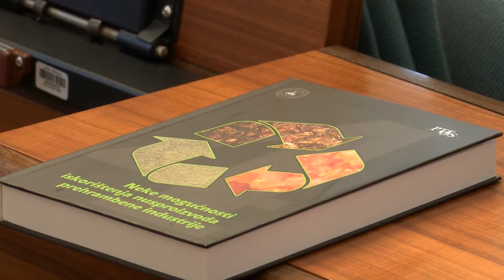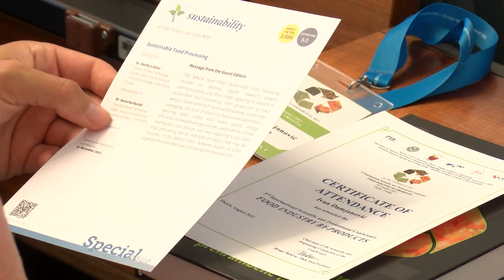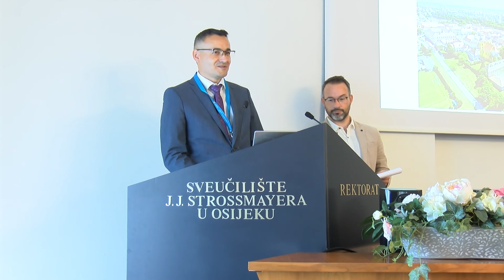Prehrambena industrija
Industrija hrane i pića globalno je jedan od najvećih industrijskih sektora, od velikog je značenja za svako gospodarstvo, a u stalnom je porastu i promjenama vezanima prije svega za povećanje broja stanovnika, promjenu prehrambenih navika, promjenu bogatstva i sl. O važnosti proizvodnje kvalitetne i sigurne hrane za život kao i za svjetsko gospodarstvo ne treba posebno trošiti riječi, no tijekom proizvodnje hrane nastaje i značajna količina nusproizvoda, u nekim slučajevima i preko 80 posto, koji uglavnom predstavljaju opterećenje industriji. Upravo je to tema kojom se bavio 3. međunarodni znanstveno stručni skup organiziran u Osijeku. Kroz interdisciplinaran pristup, govorili su prehrambeni tehnolozi, agronomi, nutricionisti, kemijski tehnolozi te biotehnolozi, prezentirajući svoja istraživanja i iskustva, ali i iznoseći najnovije spoznaje u svijetu. Zanimljivo je za istaknuti kako radovi ne ostaju "mrtvo slovo na papiru", već su primjenu već pronašli u velikim hrvatskim tvrtkama.